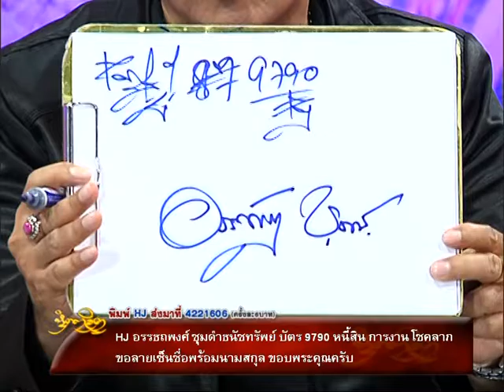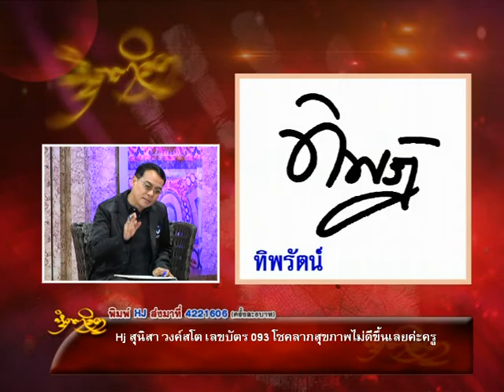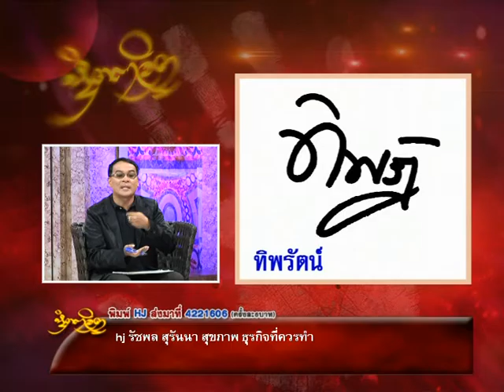รายการหัตถจิต | 16/11/59 | EP 3/4